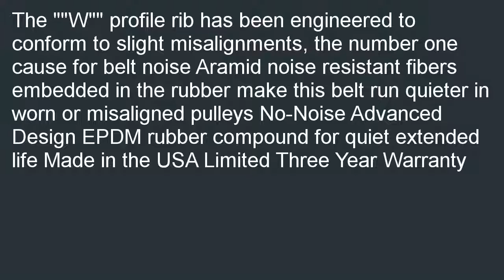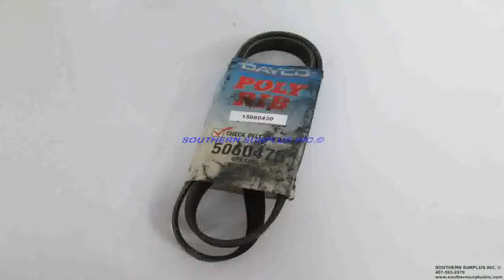Dayco 5071008 Serpentine Belt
Where can i buy  B000JZGLNQ/? Get a Dayco 5071008 Serpentine Belt. Find the best prices of Dayco 5071008 Serpentine Belt.